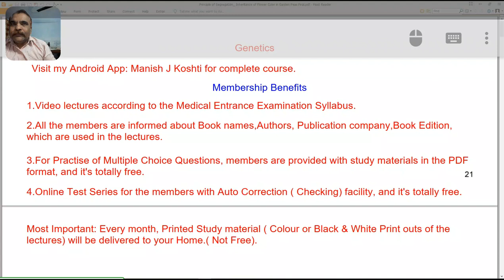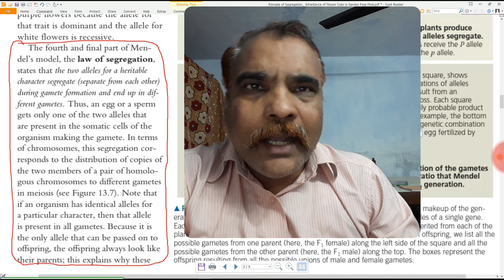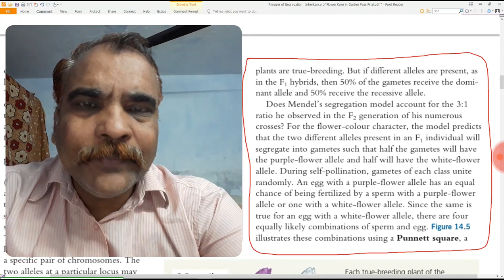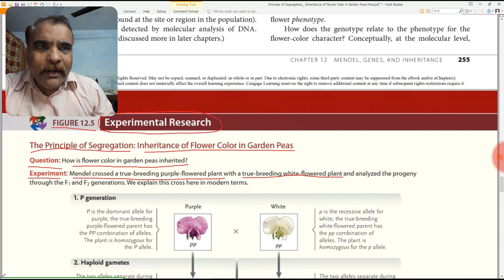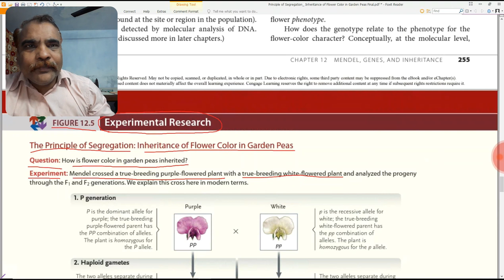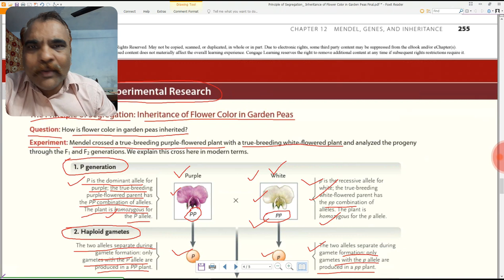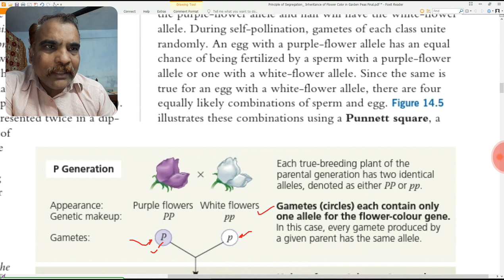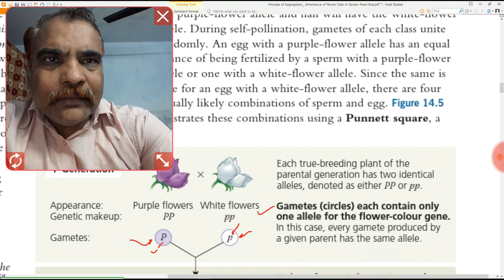Principle of Segregation: Inheritance of Flower Color in Garden Peas in Gujarati